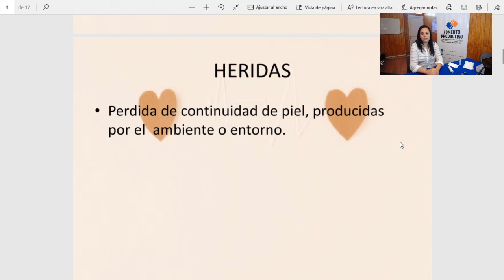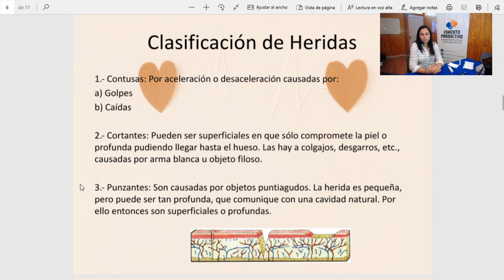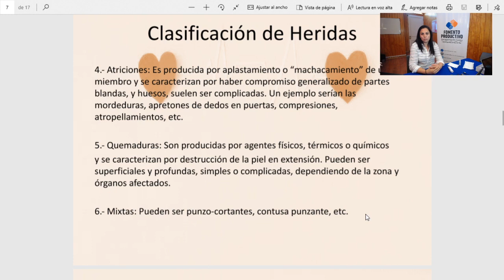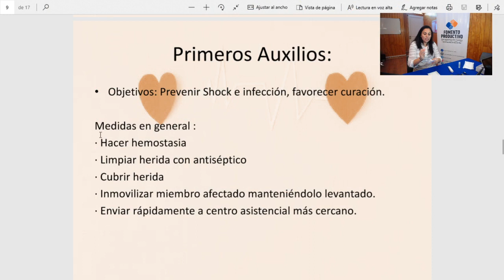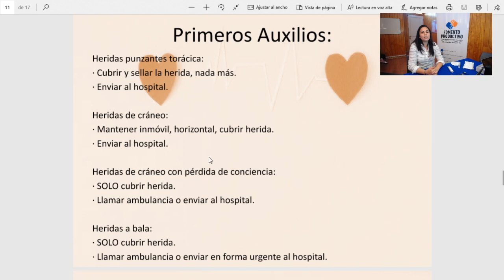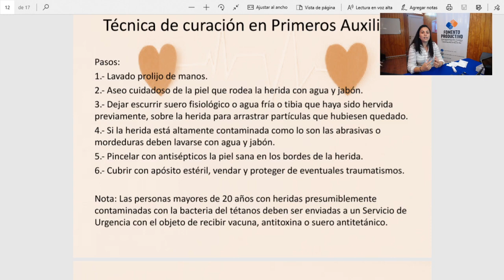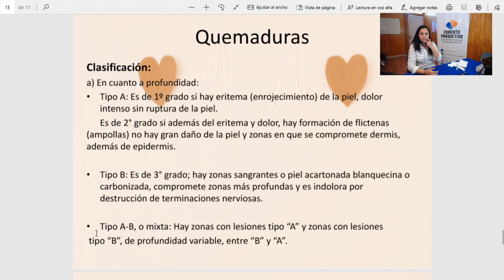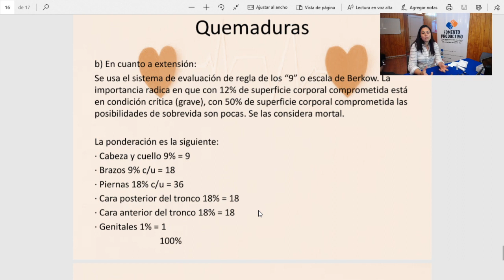yomecapacitoencasa :: Primeros Auxilios #5 Heridas y quemaduras, por Tiare Zambrano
CURSO DE PRIMEROS AUXILIOS - TIARE ZAMBRANO
#5 Heridas y Quemaduras

Bienvenidos al curso de primeros auxilios de las clases online del departamento de Fomento Productivo de la municipalidad de Viña del Mar. en esta ocasión, la enfermera Tiare Zambrano nos introduce en material de conocimineto básico y escencial para actuar frente a emergencias en la salud.